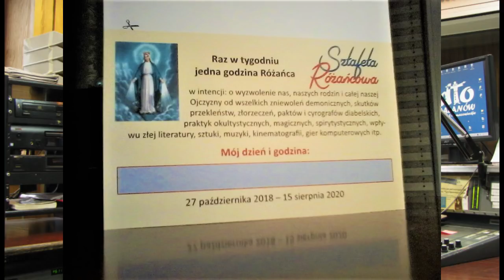Sztafeta Różańcowa - własny bilet do nieba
Sztafeta Różańcowa  o wyzwolenie nas, naszych rodzin i całej naszej ojczyzny od zniewoleń demonicznych „wystartowała” w Niepokalanowie 27 października 2018 roku i biegnie do 15 sierpnia 2020 roku (100-lecie cudu nad Wisłą).

Modlitwa zanoszona jest do Boga przez ręce Maryi 7 dni w tygodniu przez 24 godziny. Oznacza to, że nieustannie trwa modlitwa w intencji Polski, za nas i nasze rodziny!
A dokładnie: o wyzwolenie nas, naszych rodzin i całej naszej ojczyzny, od wszelkich zniewoleń demonicznych, skutków przekleństw, złorzeczeń, paktów i cyrografów diabelskich, praktyk okultystycznych, magicznych, spirytualistycznych, wpływu złej literatury, sztuki, muzyki, kinematografii, gier komputerowych itp.

Każdy uczestnik Sztafety zobowiązuje się do jednej godziny modlitwy różańcowej (dowolne tajemnice) w tygodniu w podanej intencji.
Każdy uczestnik dostaje swój własny bilet do nieba - mówi o.Mirosław Kopczewski
Moim pragnieniem, a także Maryi jest, aby w tej Sztafecie uczestniczyło 10 tysięcy osób i wierzę, że tak się stanie - stwierdza o.Mirosław.

Ojciec podkreśla to, że uczestnik ofiaruje Maryi 1 godzinę modlitwy różańcowej w tygodniu, a w zamian jest otoczony modlitwą wszystkich uczestników Sztafety, jaka to duża moc wzajemnej modlitwy wstawienniczej!!!

Ojciec Mirosław dzieli się swoim doświadczeniem mocy modlitwy różańcowej i opowiada świadectwa innych osób. Różaniec to jest najskuteczniejsza modlitwa - stwierdza, gdyby tak nie było, to Matka Boża powiedziałaby o tym. Maryja w czasie objawienia w Gietrzwałdzie  prosiła Polaków, aby odmawiali Różaniec.

O Sztafecie Różańcowej z jej pomysłodawcą o.Mirosławem Kopczewskim OFMconv - wikariuszem klasztoru Niepokalanów rozmawiała Malwina Szymańska, w ramach audycji Radia Niepokalanów: MKR-Modlitewne Koło Ratunkowe.

Niech będzie pochwalny Jezus Chrystus
Oddani Niepokalanej